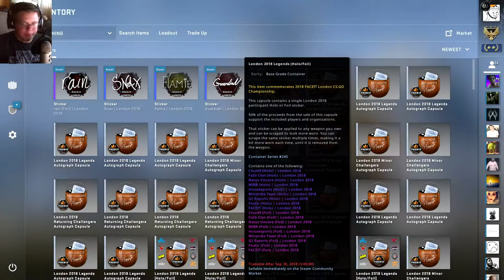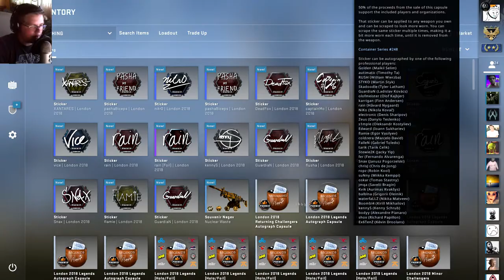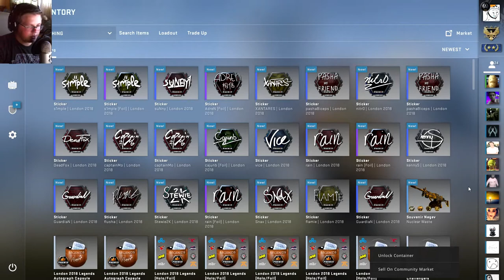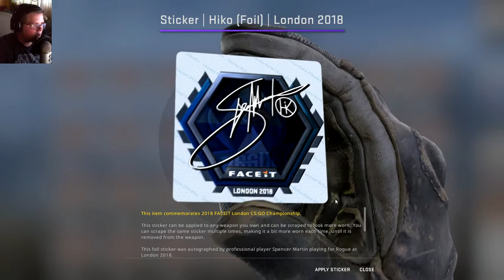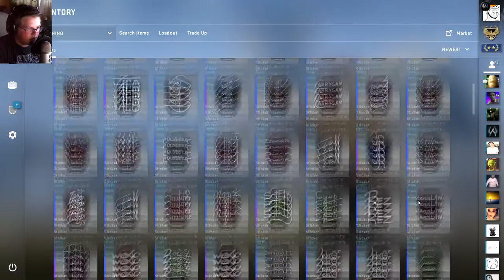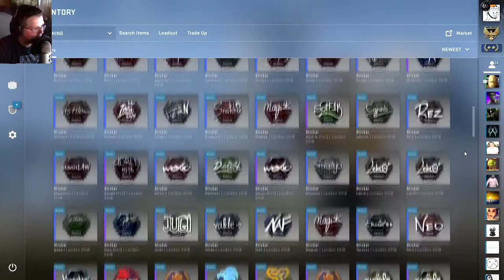FACEIT MAJOR: LONDON 2018 CAPSULE OPENING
Hello everybody, AquaGear here! In today's video we open some capsules from the recent major!

Links!

Q&A!

- Chrono Cross